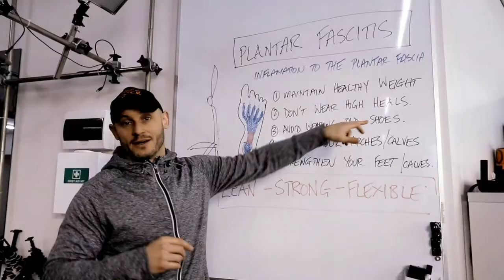Lower Body Strength & Upper Body Flexibility At Home Workout [Phase 5]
Here's the Lower Body Strength & Upper Body Flexibility [UMS At Home Workout - Phase 5] Get the full program including tutorials

In this workout you'll get an epic leg and core strength workout and chest and shoulder flexibility workout.

The wait is finally over … UMS At Home Workout [Phase 5] is here!

These are heart pumping muscle hypertrophy workouts, designed to increase muscle size and strength, whilst still delivering a balance in flexibility and fitness.

The hidden benefit to the tri-set overload method used is that you will get more done in 60 minutes than you ever thought possible.

We’ve also added the straight line handstand skills module for the Wednesday and Saturday workouts for those who can handle it.

Level you up in lock down with this epic new at home workout phase that’ll build more strength, flexibility and fitness—with zero equipment—than your friends can get in their gym!

At home workouts have become a must and we've created the ultimate at home program combining strength, flexibility and cardio!

This is a comprehensive whole body workout that delivers incredible results. Spread over five days (six for the super committed) … you will train arms, chest, shoulders, back, legs, abs and core muscles evenly whilst also developing flexibility and cardiovascular fitness.

Get the full program including tutorials, follow alongs and program, cards

Join the UMS Movement Mastermind group for FREE access to our coaches, tribe & program flash sale offers

Get your exclusive 30 day FREE trial of our revolutionary UMS Online Coaching and train with us and our tribe in the exact same workouts we do here at Unity Gym here: